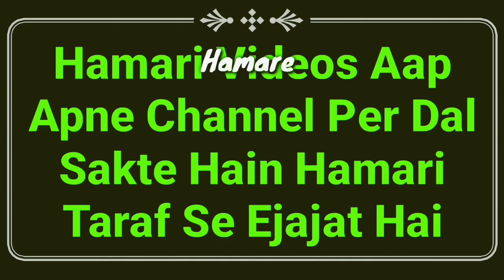Ik Aham Masla [Shadi, Talaq Or Iddat] | Bina Talaq Ke Dusra Nikah | Pehla Husband Talaq Na De To?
Nikah, Talaq Or Iddat ke bare me ik important masail ka bayan hai ke shadi ke baad pata chale ke biwi ka pehla shohar biwi ko talaq nahi diya hai to is surat me nikah or iddat ka kya masla hoga by Mufti Abdur Rahman Banahara MARB Deeni Malumaat YouTube Channel

2⃣ WhatsApp Par Ham Se Judne Ke Liye Aap Apne WhatsApp Number Se Hamare WhatsApp Number Ko Apna Naam Aur Mukammal Adress Ke Saath Add Likh Kar SMS Send Karen,

3⃣ Koi Sawal Yani Masla Masaail Puchna Ho To Aap Comment Ke Zarya Puch Sakte Hain Ya Mufti Sahab Ke Number Par Call Kar Ke Puch Sakte Hain,

4⃣ Channel Ke Bare Mein Kuch Batana Ho Ya Aap Apni Video Dalna Chahte Hain To Rabta Kar Sakte Hain,
🌎MARB🌎
Channel By :- Mufti Abdur Rahman Banahara
Full Adress:-